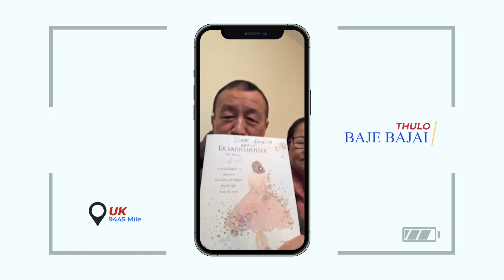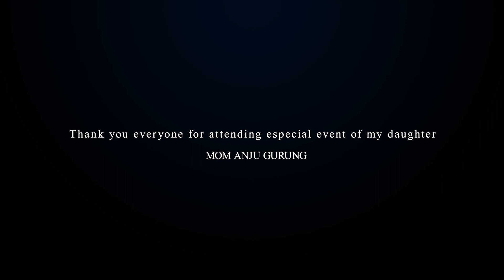ANCHITA || A DECADE AND EIGHT || MOM'S LETTER TO DAUGHTER